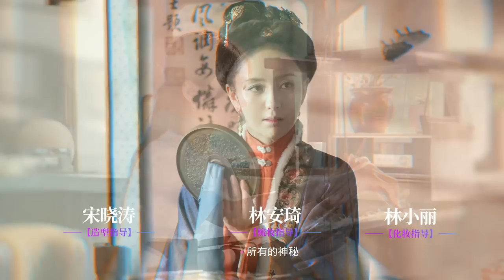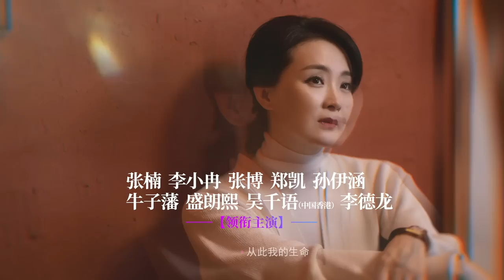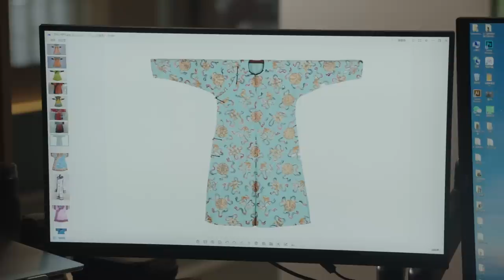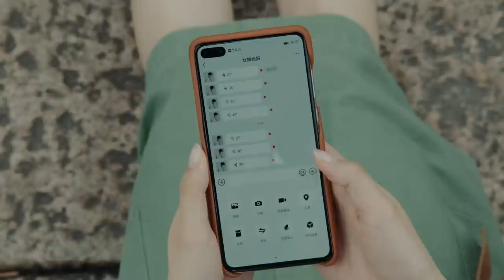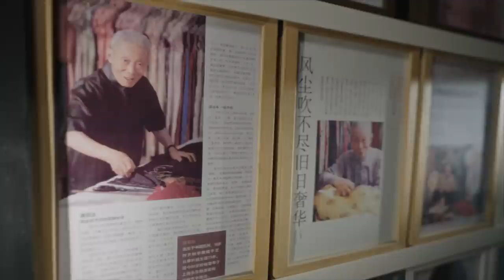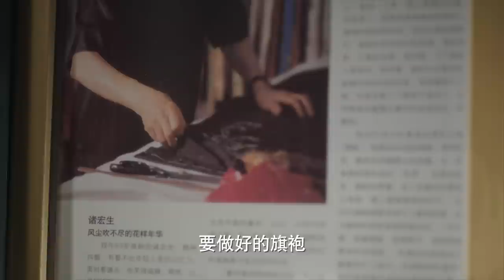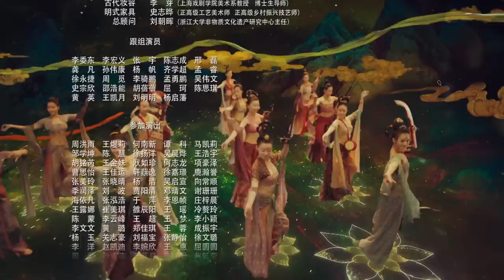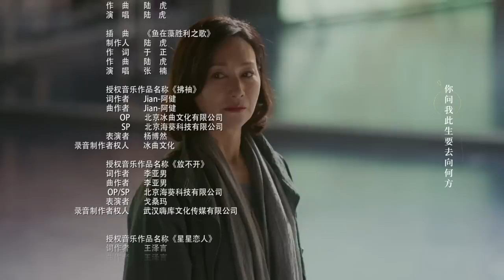ENG SUB《正好遇见你 Hi Producer》EP06 | 张楠、孙伊涵、李小冉 | 文化传承现代都市剧 | 欢娱影视